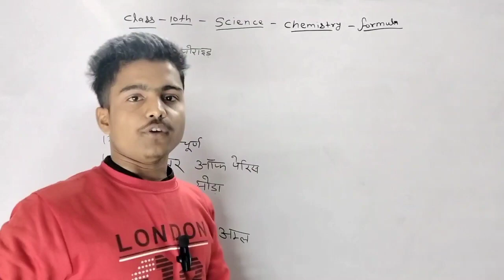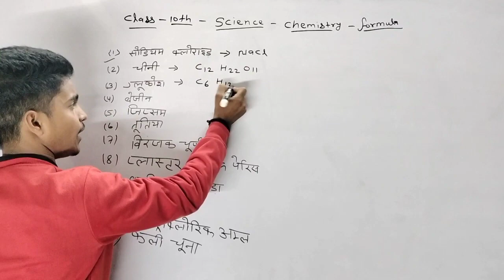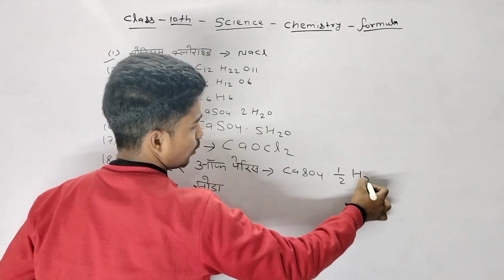Class 10th Science important Formula || 10 most important Chemistry formula 2024